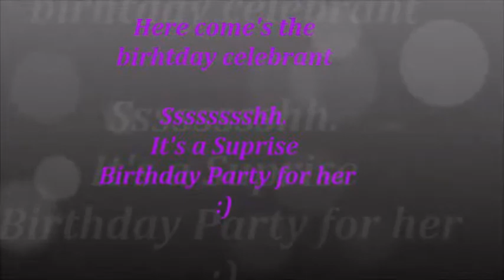Fondaco Singapore surprise birthday lunch party to Ms. Jane Fonda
Birthday Lunch Party